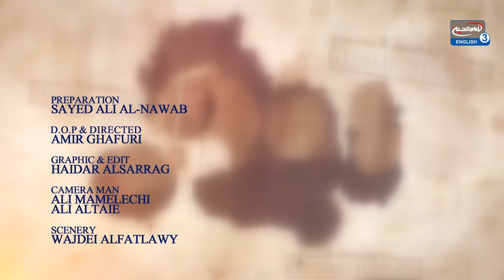Saqifah Bani Sa'idah | Journey in Islamic History with Sayed Ali Al Nawab E6